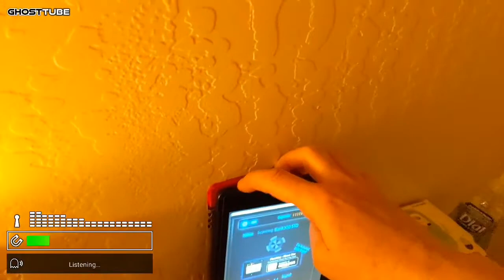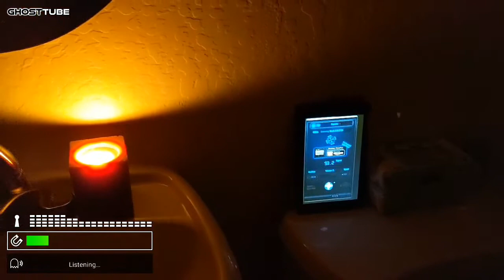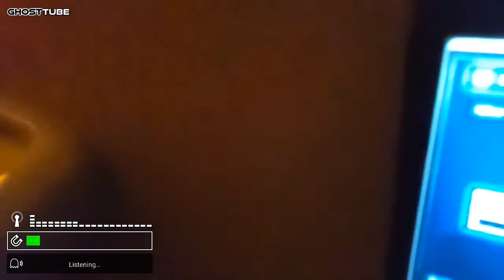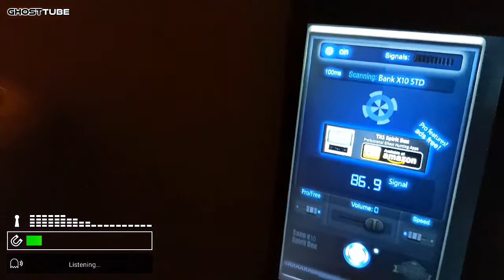CAN I BRING THE CREATURE OF MY DREAMS THROUGH THIS MIRROR!?! GONE WRONG